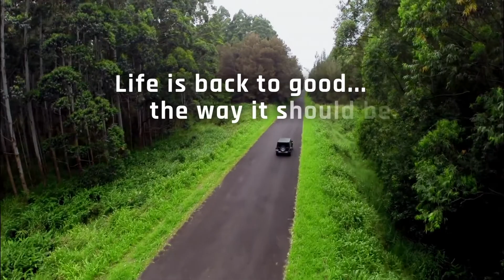Warranty Forever Lifetime Vehicle Warranties At Dave Sinclair Ford | Ford Dealer Near St. Louis, MO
At Dave Sinclair Ford we want to take care of our customers past, present and future.  That is why we are the only dealer in St. Louis, MO to offer Warranty Forever.

WARRANTY FOREVER® IS POWERTRAIN COVERAGE that’s included with every qualifying new and pre-owned vehicle offered by a participating dealer. Coverage lasts for as long as you own your vehicle. All you need to do is complete the customary maintenance outlined in your Warranty Forever® agreement and you’re covered FOREVER!

With no cost to you, unlimited time and miles and 100% parts and labor that is true peace of mind.

Dave Sinclair Ford is your local St. Louis Ford Dealer serving St.Louis, Sunset Hills, Arnold, Imperial, and Hazelwood, MO.  We also represent Illinois Ford Dealerships and serve areas like Columbia, Granite City and other IL areas.

Find out more below or by typing in Ford dealer near me to learn about our store and our huge selection of Ford vehicles for sale like F-150, Escape, Edge, Expedition and Explorer.  Be sure to ask about our new Ford Pass Rewards Program with 2 years free maintenance.

Visit us: 7466 S Lindbergh Blvd, St. Louis, MO 63125